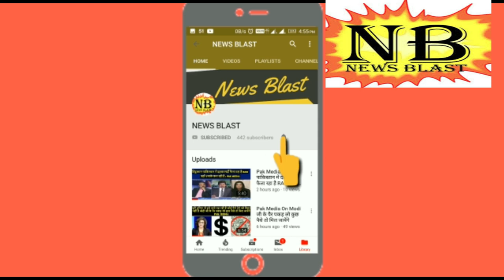Pakistani Media On India - पाकिस्तानी सेना की सच्चाई सुनके Anchor Mona darling बुरी तरह से बौखलाई